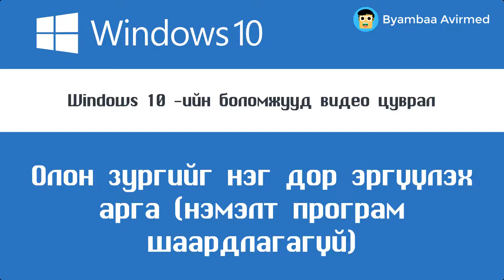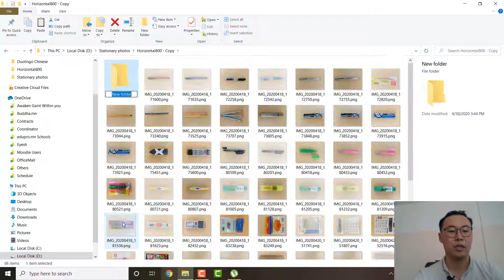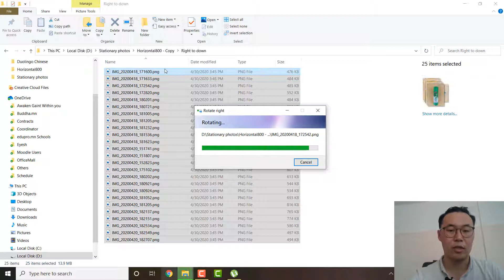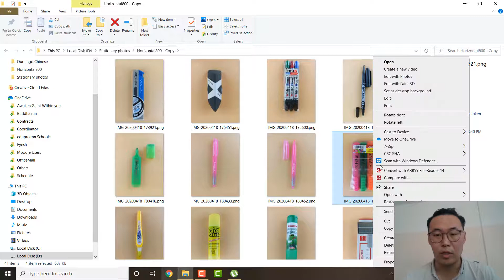Windows 10 - Зурагнуудаа эргүүлэх боломж Rotate left, Rotate right | Byambaa Avirmed